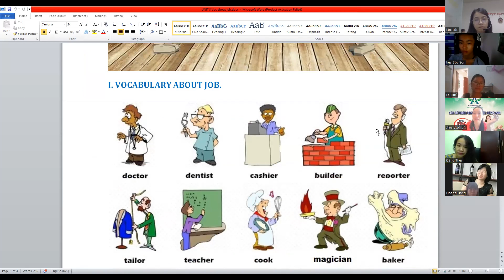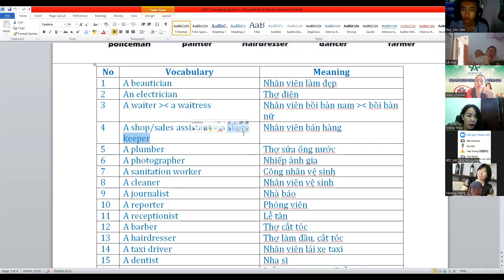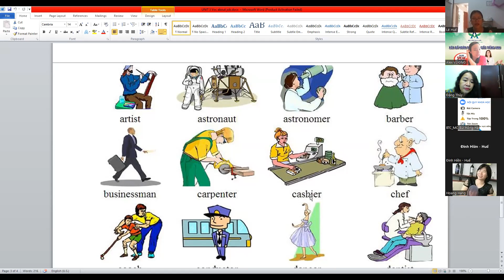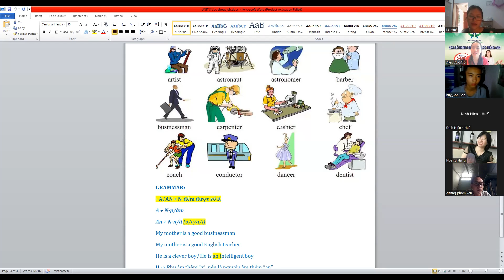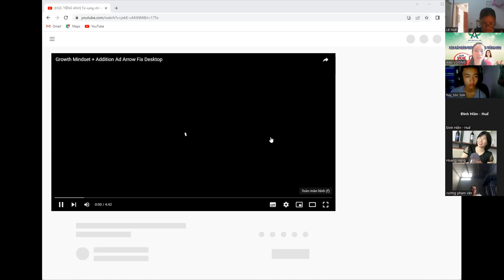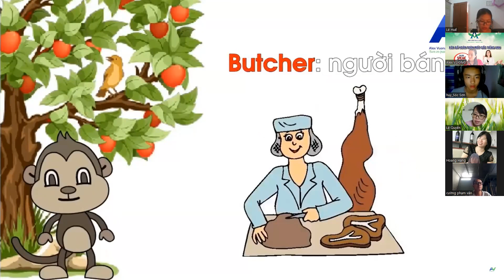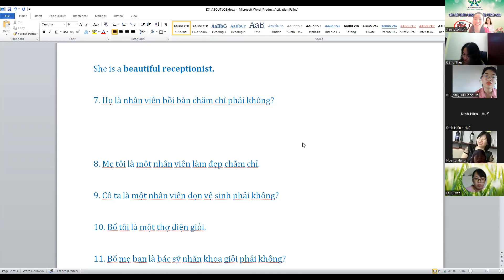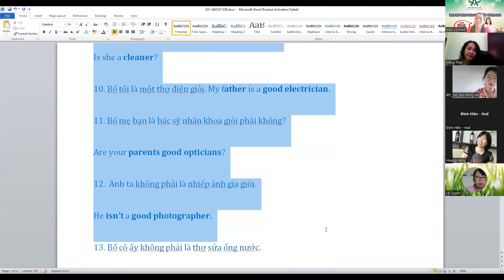TIẾNG ANH GIAO TIẾP CHO NGƯỜI MẤT GỐC FREE ĐỢT 11 TUẦN 5 MS ALEX 060922